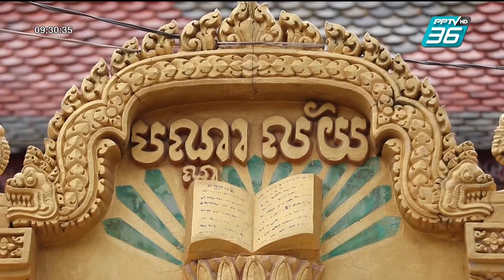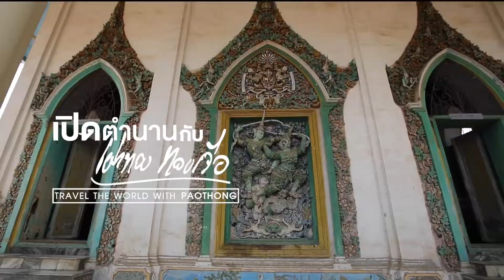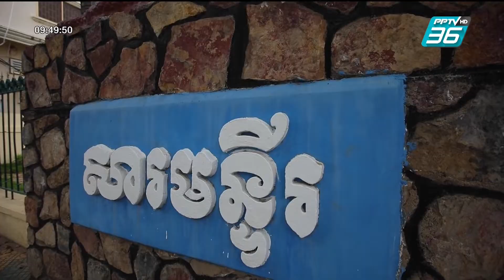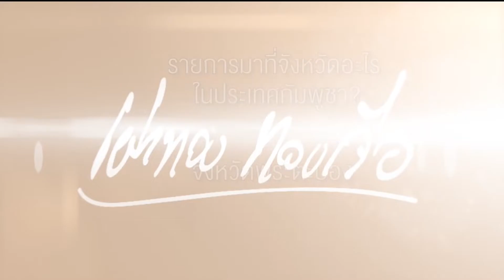อ เผ่าทอง ทองเจือ ตอน มหาสมบัติโบราณคดีแห่งเมืองพระตะบอง ประเทศกัมพูชา 17 05 2020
ขอขอบคุณรายการเปิดตำนานกับเผ่าทอง ทองเจือ  @PPTVHD36